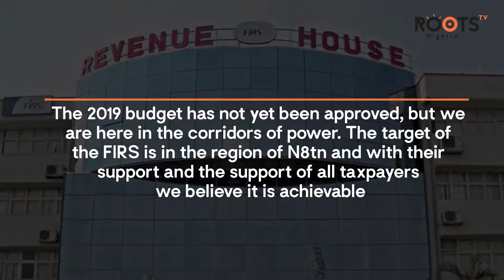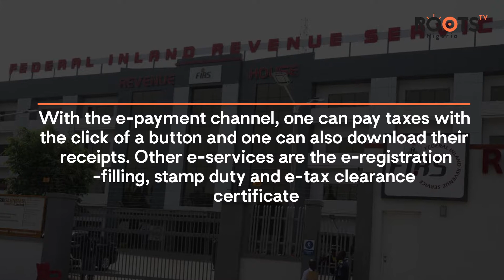FIRS Sets Revenue Target At N8tn For 2019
Federal Inland Revenue said it made a total sum of N5.23 trillion in 2018, set revenue target for 2019 at N8 trillion.